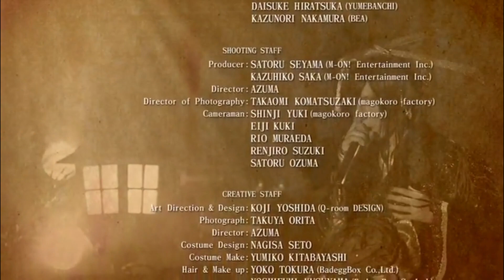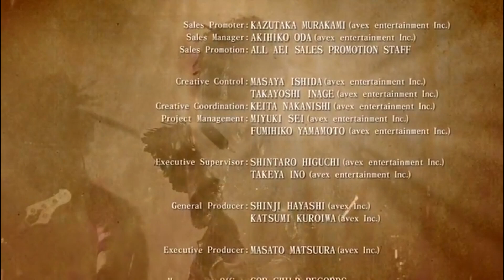Asagi - Asagi Madara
Last song on the DVD, gotta close it out in style !!